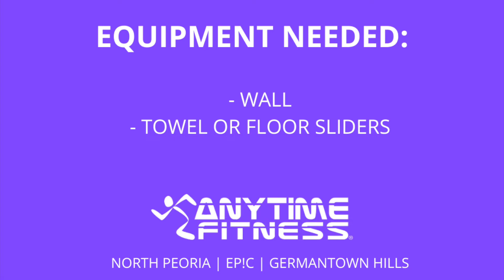VIRTUAL WORKOUT: LEGS & SHOULDERS